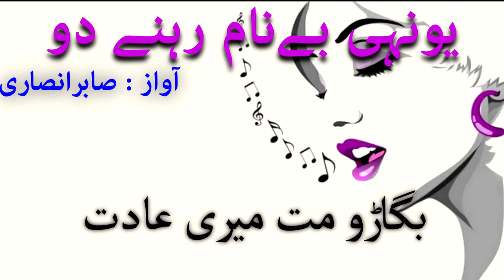Yunhi Be Naam Rehne Do | Sabir Ansari | Sad Urdu Poetry | WhatsApp Status | Urdu Ghazal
This Urdu Poetry is based on the self thoughts, "Yunhi Be Naam Rehne Do" , Sabir Ansari's Voice will take you somewhere you always wanted to belong, Shayari "Yunhi Be Naam Rehne Do" you can put On your WhatsApp status, Facebook Feed and Share Sad Urdu Poetry "Yunhi Be Naam Rehne Do" with Your friends who loves to listen Sad Ghazals and ask them to share on their WhatsApp Status Because this "Yunhi Be Naam Rehne Do" poetry is for people who are not aware of the true Love reality and are sad because they do not think the world is good enough, Sabir Ansari has also uploaded many sad ghazals for your WhatsApp status, How To Productions is a World Best & Biggest Urdu Quotes, , Listen to "Yunhi Be Naam Rehne Do" Sad Urdu Poetry and Sad Ghazal because it will take you back to the time when you were in Love, Heart breaks are the worst and let sabir ansari remind you the time in which you were struggling and do like and share this video and subscribe HOW TO PRODUCTIONS for more Videos

Label : How To Productions
Production : How To Productions Team